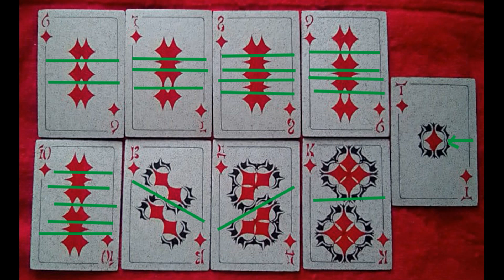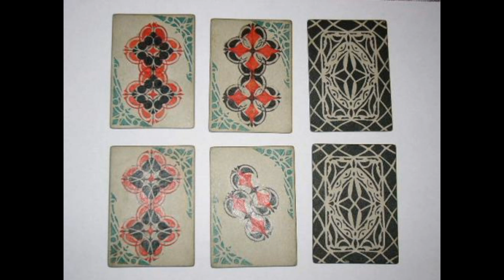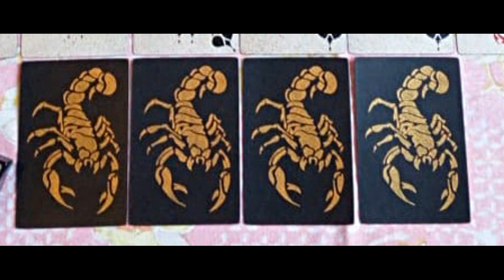Как легко научиться понимать масть и старшинство карт в лагерной колоде карт (тюремном "стосе").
Как легко научиться понимать масть и старшинство карт в лагерной колоде карт (тюремном "стосе", "стирах", "пулемёте").

В видео подробно рассказано так научиться легко понимать и запомнить один раз и навсегда как обозначаются масти на самодельных лагерных картах ("стосе") и как обозначается узорами старшинство карт.

Впервые на ютуб в таком удобном формате!

(Украина и весь мир, кроме России и Белоруссии)

Карта Сбербанка (для переводов с России и Белоруссии).
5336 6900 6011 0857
Nikolai kovalev

Карты Приват-банка (Украина)
Pereverzev Sergey
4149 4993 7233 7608 (гривны)
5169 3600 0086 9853 (доллары США).
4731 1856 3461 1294 (Евро)